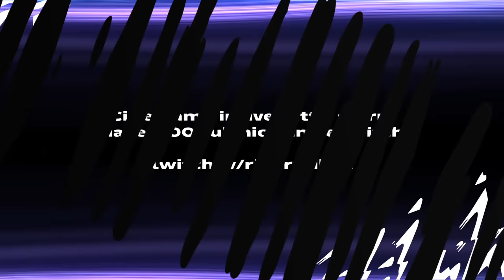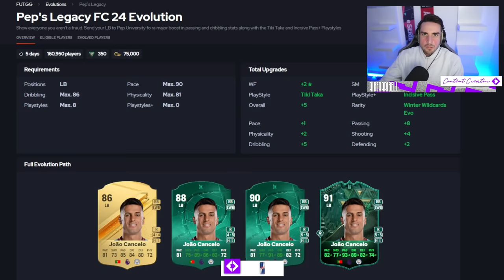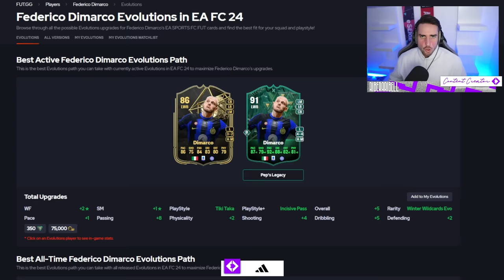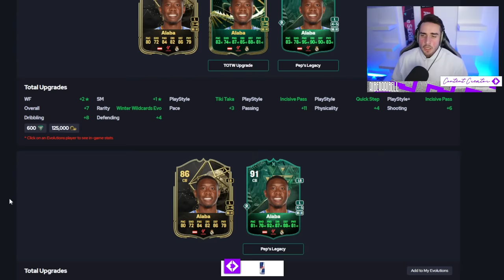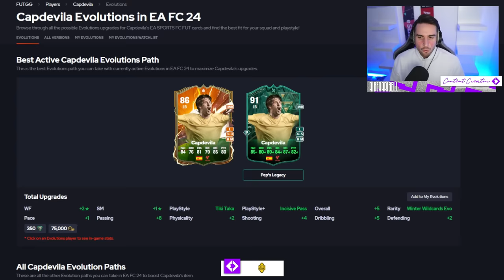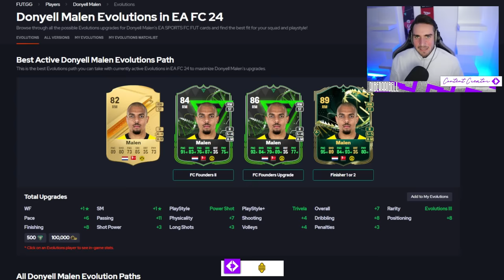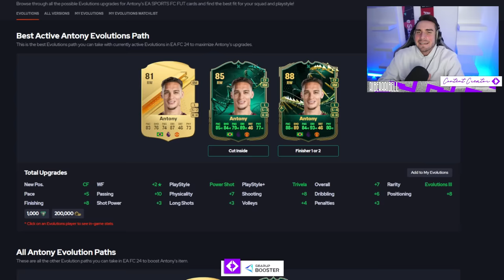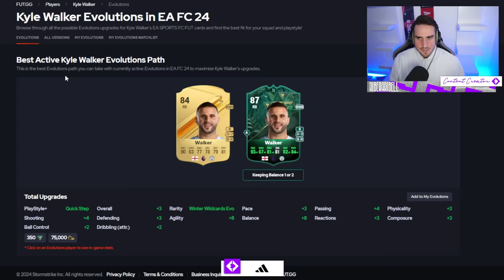LE MIGLIORI EVOLUZIONI DA SBLOCCARE su FC24 PRE TOTY!